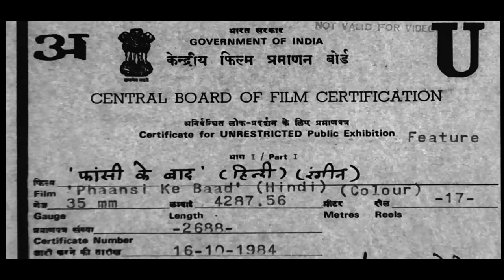Phaansi Ke Baad (1985) Full Hindi Movie | Shatrughan Sinha, Hema Malini, Amrish Puri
Vijay is a public prosecutor with a high success rate. He is popular and well known in court due to his efficiency. The story starts with a murder case where the accused, Abbas, is tried and found guilty. Swapna, Vijay's girlfriend, suddenly discovers new evidence that Abbas may not be the real culprit then Vijay starts a secret investigation while defending Abbas in his trial. Before the trial's completion the police arrest Vijay for another murder.

Movie:- Phaansi Ke Baad (1985)
Starcast:- Shatrughan Sinha, Hema Malini, Amrish Puri, Iftekhar, Shakti Kapoor, Jagdeep, Ajit
Directed & Produced by:- Harmesh Malhotra